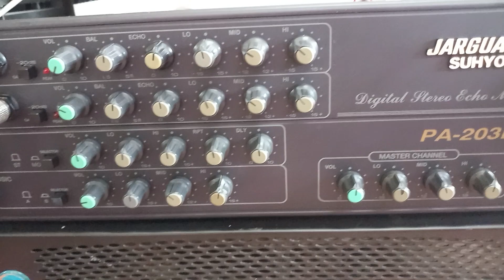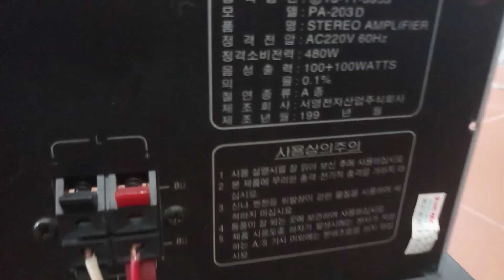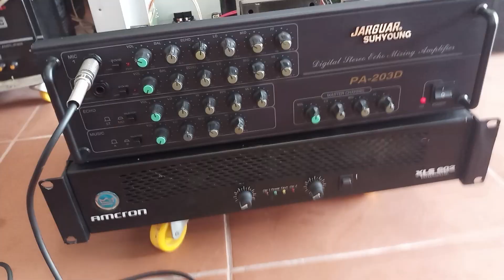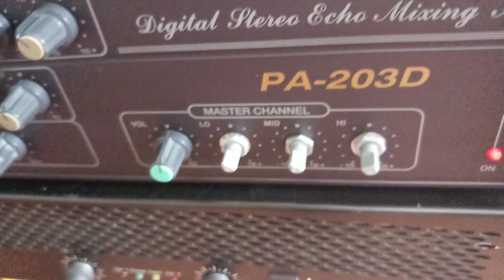Ampli Jarguar 203D đời 1997 NS đỏ hàng bãi Hàn Quốc .LH 035 874 2679